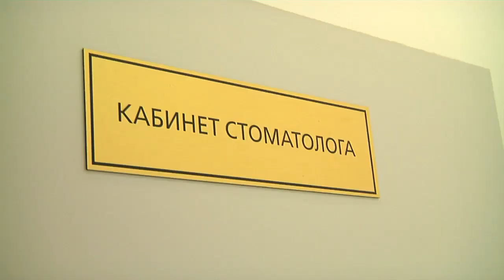Губернатор Игорь Руденя в день знаний принял участие в открытии новой школы в Твери